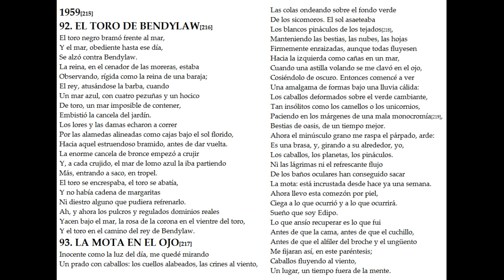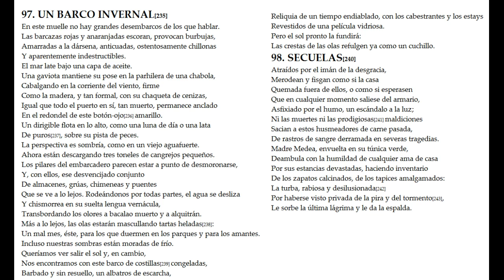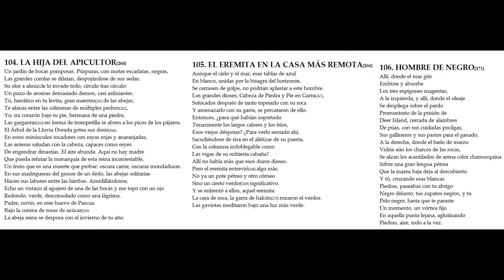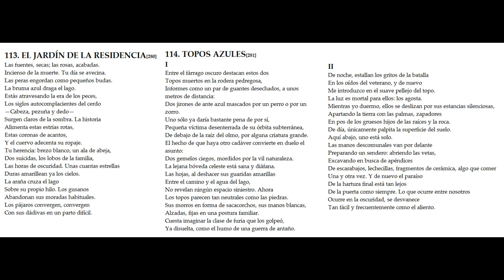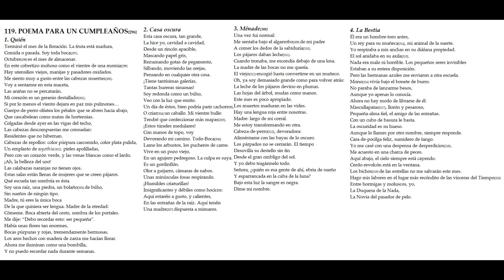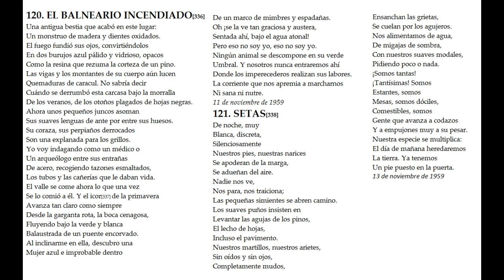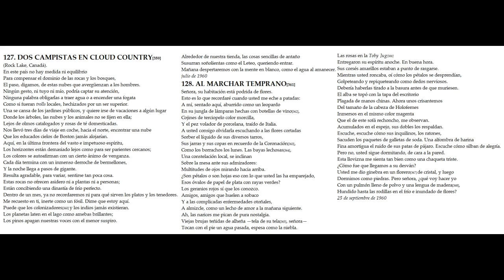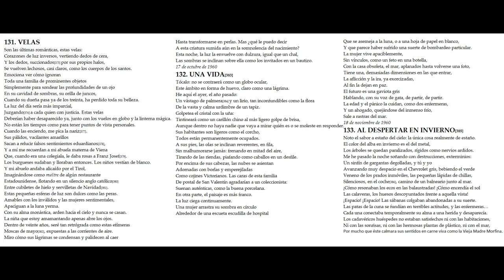Sylvia Plath - Poesía 1959 1960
00:00 92. EL TORO DE BENDYLAW
01:49 93. LA MOTA EN EL OJO
04:14 94. POINT SHIRLEY
07:43 95. CHOTACABRAS
09:06 96. ACUARELA DE GRANTCHESTER MEADOWS
11:18 97. UN BARCO INVERNAL
13:29 98. SECUELAS
14:54 99. DOS ATISBOS EN UNA SALA DE AUTOPSIA
16:49 100. SUICIDIO EN EGG ROCK
18:40 101. EL ROSTRO ASOLADO
19:42 102. METÁFORAS
20:29 103. ELECTRA EN LA VEREDA DE LAS AZALEAS
24:08 104. LA HIJA DEL APICULTOR
26:02 105. EL EREMITA EN LA CASA MÁS REMOTA
27:29 106. HOMBRE DE NEGRO
28:37 107. EL ASILO DE ANCIANAS
29:58 108. LAS REDERAS
31:44 109. BAJÍOS DE MAGNOLIA
33:07 110. LOS DURMIENTES
34:26 111. LA RESIDENCIA DE YADDO
35:41 112. MEDALLÓN
37:17 113. EL JARDÍN DE LA RESIDENCIA
39:07 114. TOPOS AZULES
41:34 115. OSCURO BOSQUE, OSCURA AGUA
42:35 116. EL ÁRBOL DE POLLY
44:05 117. EL COLOSO
46:02 118. PROPIEDAD PRIVADA
47:43 119. POEMA PARA UN CUMPLEAÑOS 1. Quién 2. Casa oscura 3. Ménade 4. La Bestia 5. Notas de flauta en un estanque de juncos 6. Quema de bruja 7. Las piedras
01:06:06 120. EL BALNEARIO INCENDIADO
01:08:01 121. SETAS
01:09:16 122. ERES
01:10:33 123. EL AHORCADO
01:11:11 124. MALOGROS
01:12:29 125. EN CUBIERTA
01:14:54 126. DORMIR EN EL DESIERTO DE MOJAVA
01:16:46 127. DOS CAMPISTAS EN CLOUD COUNTRY
01:19:17 128. AL MARCHAR TEMPRANO
01:22:28 129. CARTA DE AMOR
01:25:08 130. LOS REYES MAGOS
01:26:40 131. VELAS
01:29:24 132. UNA VIDA
01:31:54 133. AL DESPERTAR EN INVIERNO